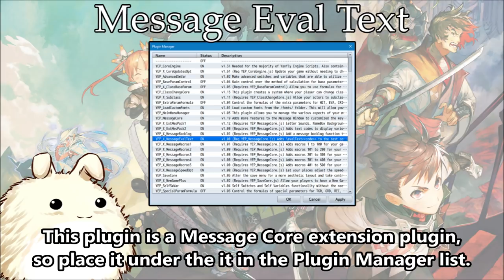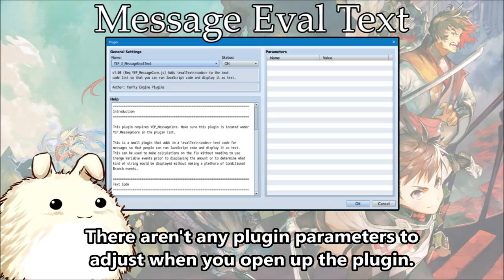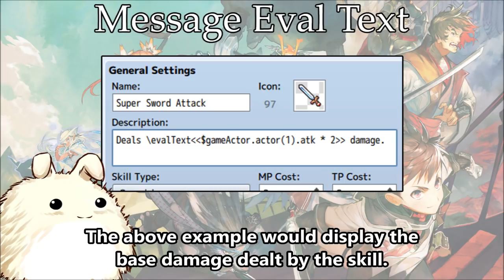YEP.181 - Message Eval Text - RPG Maker MV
We have a new Bonus Plugin today!

This is a small plugin that adds in a new text code for messages so that people can run JavaScript code and display it as text. This can be used to make calculations on the fly without needing to use Change Variable events prior to displaying the amount or to determine what kind of string would be displayed without making a plethora of Conditional Branch events.